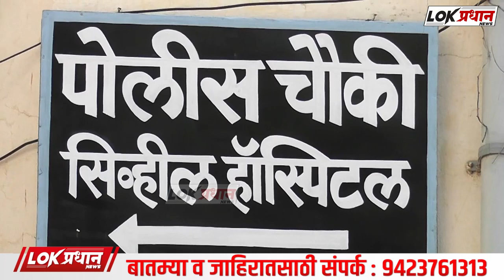बापरे! सोलापुरात रात्री रिमांड होमच्या बोळात भयानक घटना..!